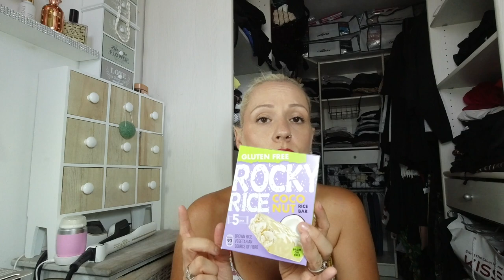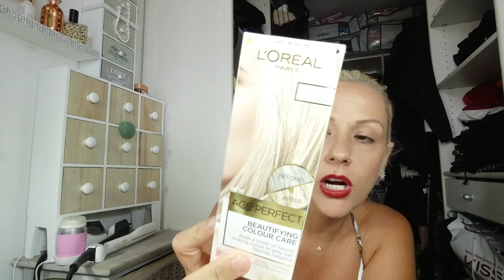JE SAIS QUE VOUS AIMEZ LES HAULS ACTION 🤷🏼‍♀️